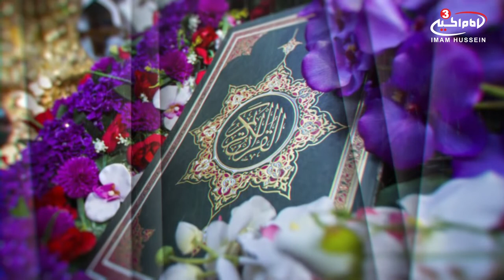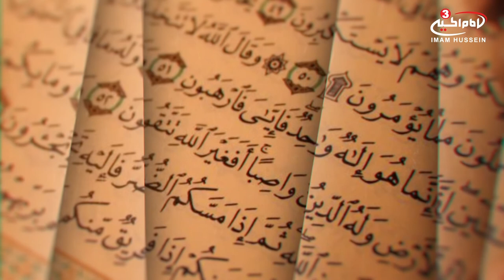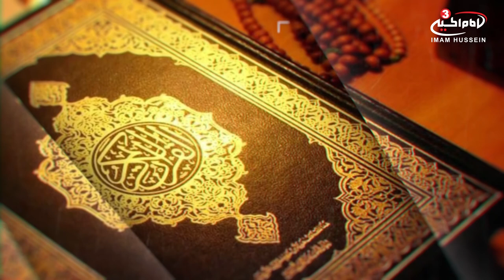In which chapter are all the Arabic alphabets used?- Quranic knowledge with Mohammad Javad Saadat